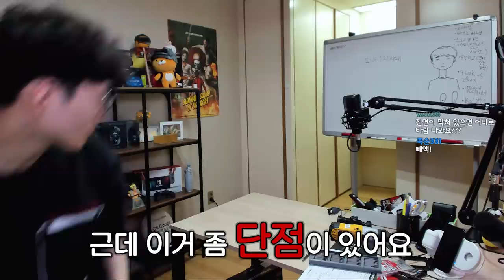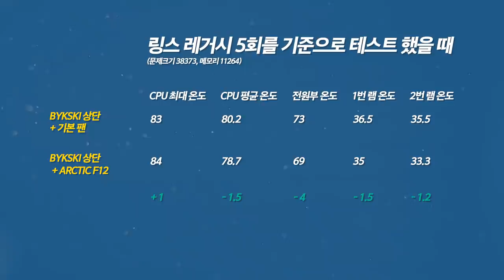7만원 짜리 케이스 앱코 칼리스토 361G 리뷰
제품명 :  앱코 칼리스토 361G
가격 : 약 7만원
출시일 : 아마 최애애ㅑ애애ㅐㅐㅐㅐㅐㅐㅐ근?

요약
1. 바닥
2. 고무만
3. 좀...